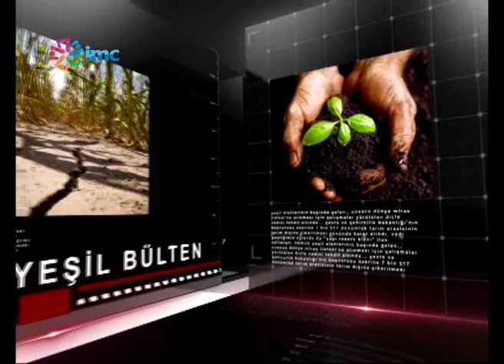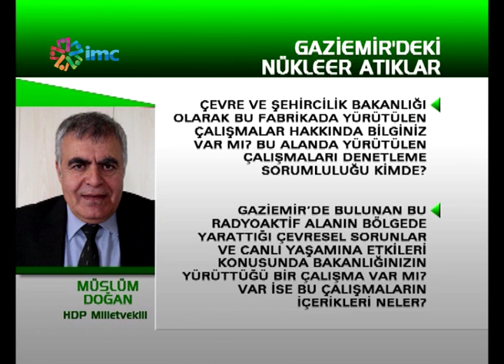İzmir'in Çernobil'i Meclis'te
HDP İzmir Milletvekili Müslüm Doğan Gaziemir'deki nükleer atık skandalını Meclis'e taşıdı. Nükleer atık skandalındaki son durumu Avukat Arif Ali Cangı değerlendirdi